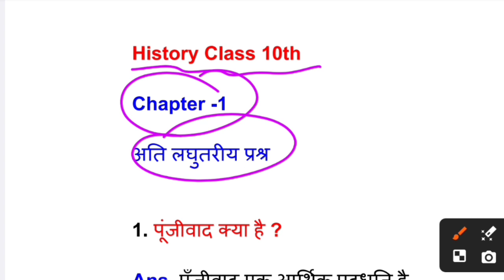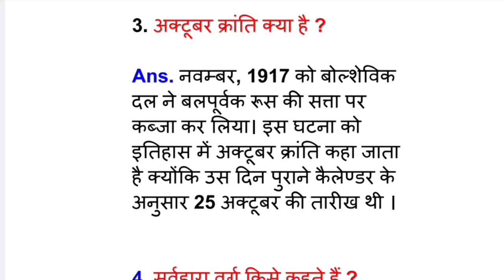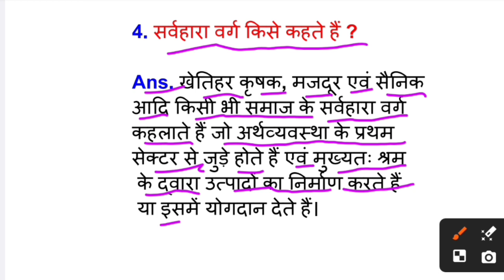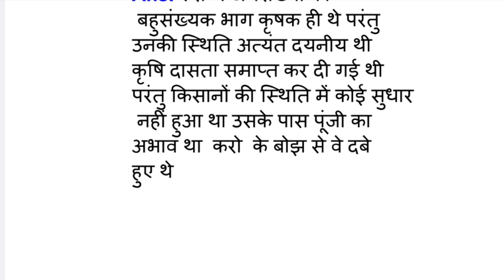Class 10th History chapter 2 question answer || अति लघु उत्तरीय प्रश्न || samyawadi aur samajaywaad